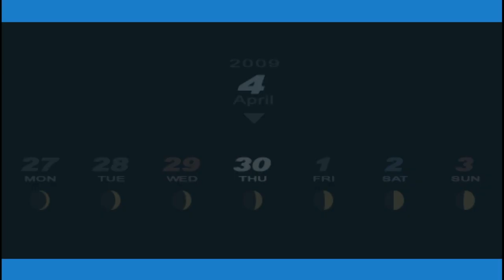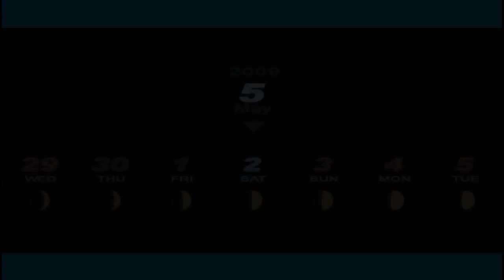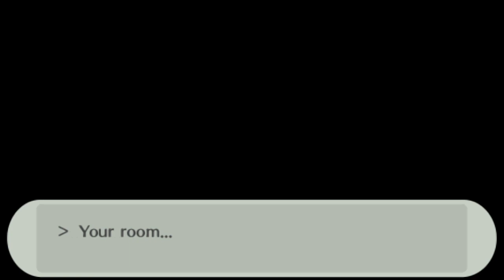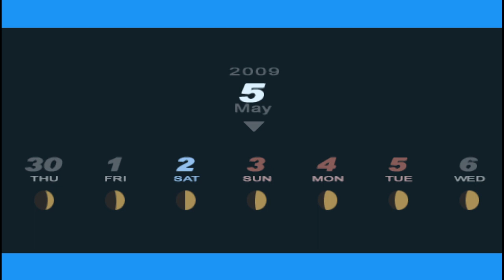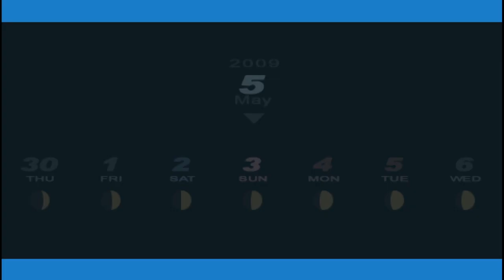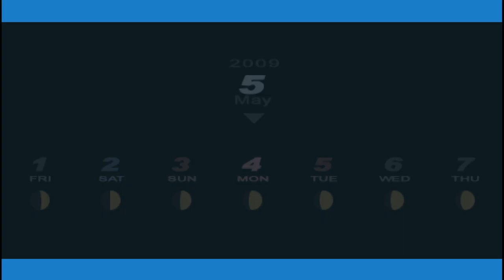Persona 3 Portable │ Part 8 Game Play │ Backlogged Games